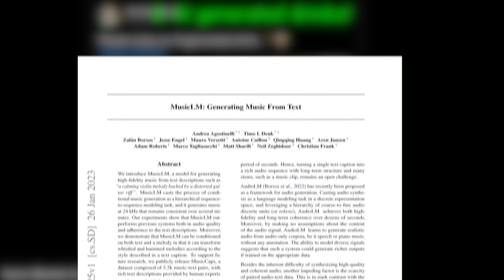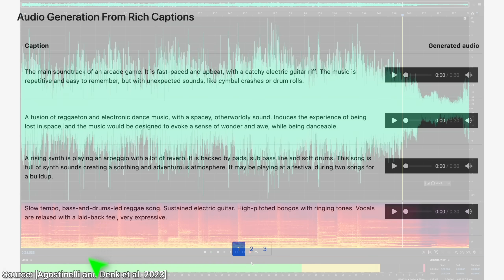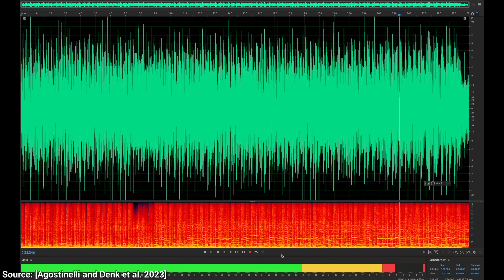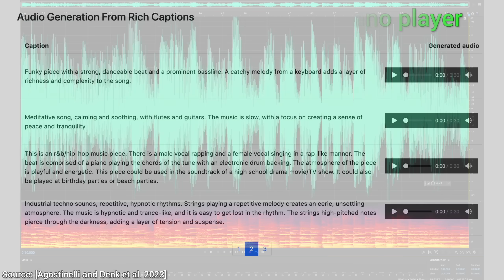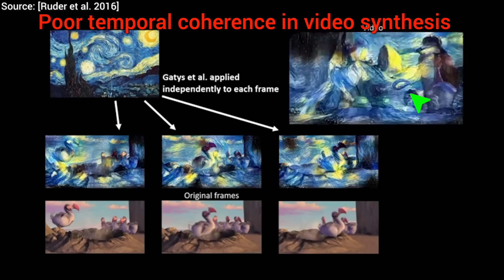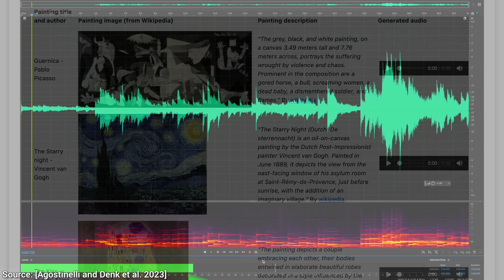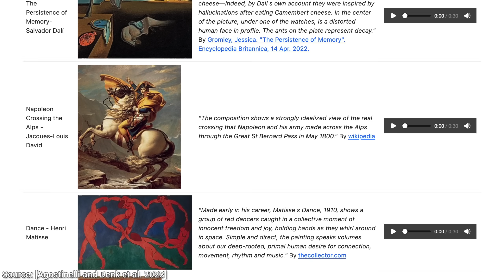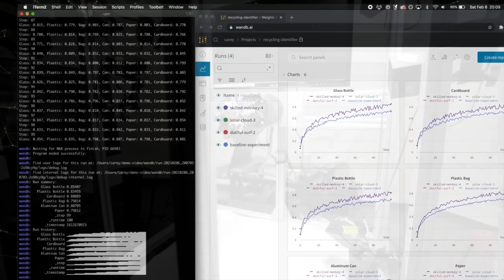Google’s New AI: DALL-E 2, But For Music!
❤️ Check out Weights & Biases and sign up for a free demo